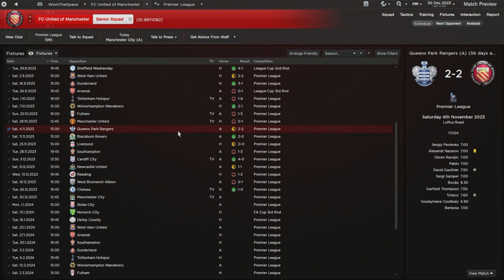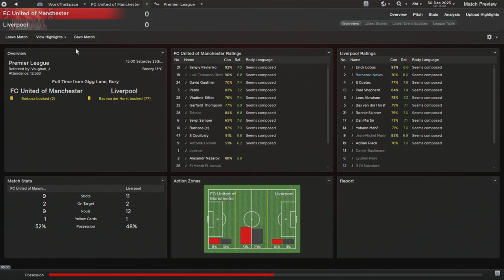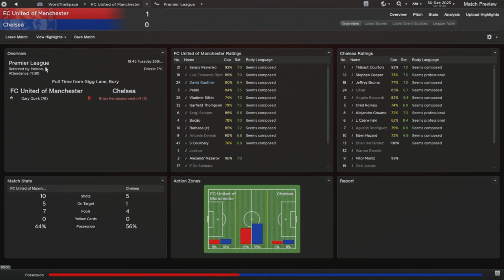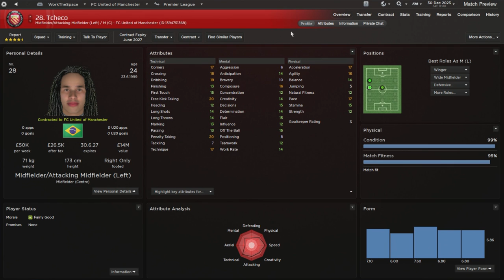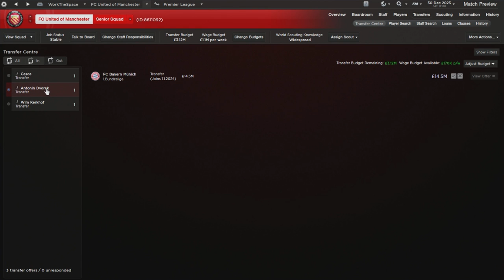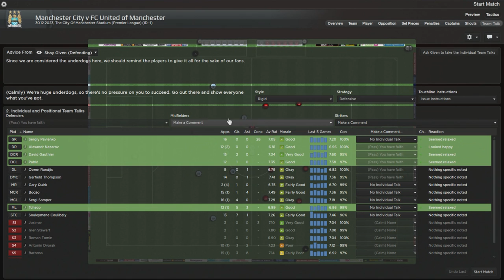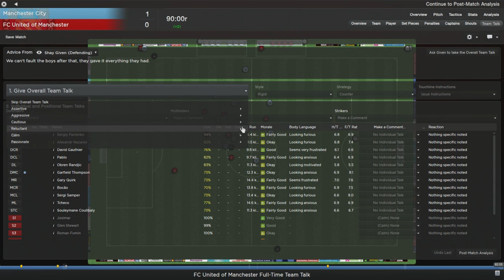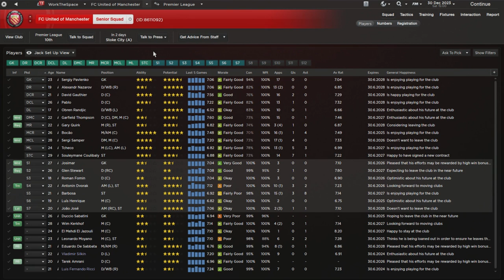Road to Glory - Ep.92 Midtable... :/ | Football Manager 2013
After a tough set of fixtures and mixed form we have a tough trip to take on ManCity... Could be easier I suppose! :P
-Jack

IGNORE BELOW
football online manager
online football management games
football manager online game
football management simulation
football management games
online football management
football managing
how to play football manager
football management game
online football manager games
online football games
play football games
football management simulation games
online football management game
football games for kids
footballgames
free football games online
football games online free
football manager game online
free football manager game
soccer games online
football games to play
football manager live
computer games
play football manager
play football online
football game online
bugs bunny football
football games free
football computer games
play football games online
cool football games
football manager 2011 game
fun football games
play free football games online
pc game demos
championship manager
online football manager free
math football
football play
football manager pc
soccer manager games
free soccer games
football management
game football manager
pc games
football games for free
y8 football games
footballgame
computer football games
online soccer games
football simulator
best online football manager game
play free football games
best football manager game
football free games
futbol games
download football games
free online football manager game
football games online to play
free football game
football games online for free
best online football manager
manager games
football games free online
online american football manager
buy football manager
soccer manager 2010
free online football manager games
fantasy football games
football gams
play football online free
football manager ps3
football simulation
football manager downloads
2013 football manager